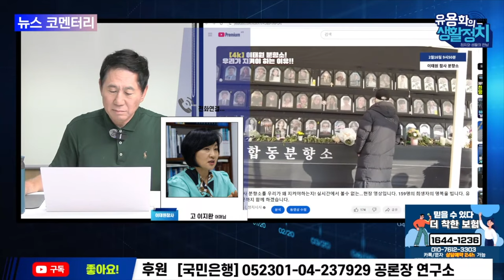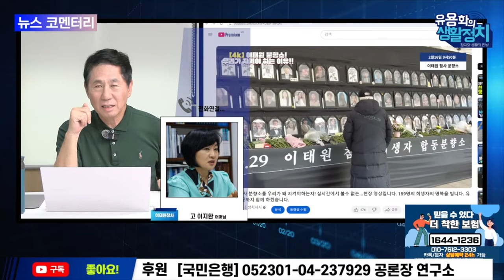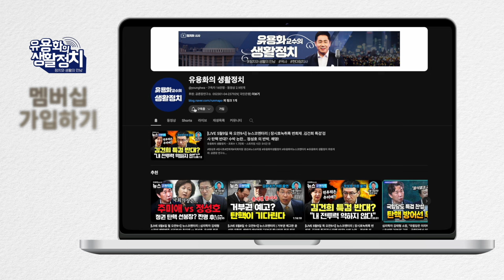이태원참사 ㆍ북한 아나운서 간첩 등.극우 유튜버가 유가족들을 향해 2차가해 3차가해ㆍ [조미은 고 이지한 어머니]